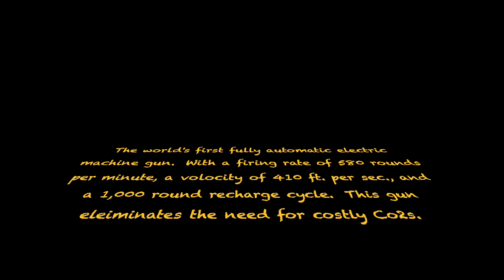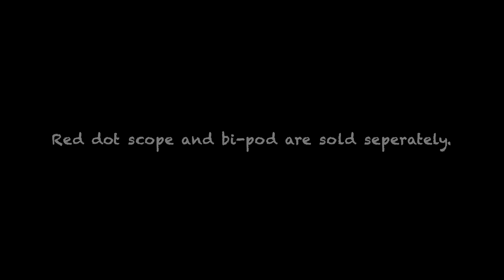The BARRA 400e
A quick demo of my BARRA 400e fully automatic electric machine gun.